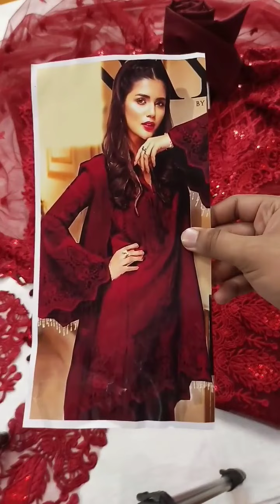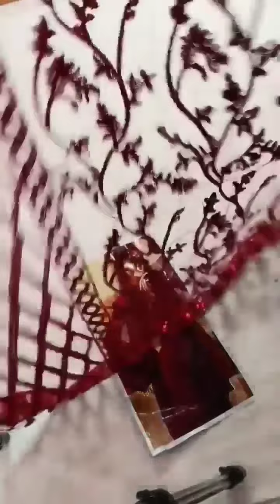Anaya😍💥💥Hit CodeNew Arrival 🥰🔥🔥Beautiful Colour 💐 MashaallahPrice:3700/- | Ever Best Collection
Anaya😍💥💥Hit Code
New Arrival 🥰🔥🔥
Fabric Details
Shirt Net
Dupatta Net Ready To Wear
Soft Malai crab Trouser
2.5 Meter Dupatta
2.5 Meter Trouser